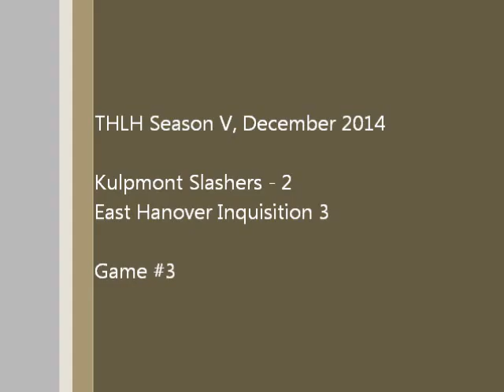THLH December 2014 Slashers 2 vs Inqusition 3 Game 3